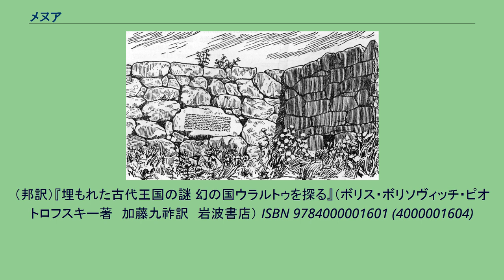メヌア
メヌア時代のウラルトゥの版図（黄色）。
紫色はアッシリア帝国の版図 メヌア（Menua）は、ウラルトゥの王（在位：紀元前810年頃 - 紀元前786年頃）。
ウラルトゥ王国をアッシリア帝国に伍するオリエントの大国に成長させた。
ウラルトゥ王イシュプイニの次男。
既に父の在位中に10年間共同統治者となっていた。
宿敵アッシリアとの戦いを控える一方、メヌアは父の業績を引き継いでマンナエ人に対する遠征を続け、西方では小国に分裂していた後期ヒッタイト諸国を攻め、南方ではウルミア湖畔までを征服し、北方はアラス川に達し、メシュタに宮殿を建設した。
これらの事績はタシテペ碑文（トルコ・エラズー県）や、後世にヴァンでアルメニア正教の教会建築に転用された石碑に記されている。
遠征の結果、ウラルトゥ王国の領域はアラス川とユーフラテス河上流域の間に広がった。
アッシリアとは対照的に、ウラルトゥは鉄鉱山や良馬に恵まれていたことが、この拡張の背景にあると考えられている。
特にユーフラテス河上流域を押さえることで、アッシリアとその鉄や馬の主要供給源であるアナトリア高原との連絡路を絶つことは、対アッシリア戦略の上で重要であった。
メヌアが建設した運河の図。
石壁にメヌアによる碑文が彫られている。
こうした征服活動の一方、メヌアは建築王でもあった。
メヌアはアララト山の近くに新都市メヌアヒニリを建設したが、首都はトゥシュパ（ヴァン）のままだった。
またメヌアは高原地帯での農地を拡大するため用水路やダムといった灌漑施設の建設を盛んに行ったが、そのいくつかはこんにちも使用されている。
塩湖であるヴァン湖に面する首都トゥシュパに新鮮な水を供給するため、70kmにおよぶ水道を建設し、ホシャブ川の谷を渡すために高さ15mになる水道橋も建設している。
中世アルメニアの歴史家が伝えるバビロニアの女王セミラミスの事績は、このメヌアの事績が元になっているという説もあり、実際にヴァンではウラルトゥが残した水路は「セミラミスの水路」と呼ばれていた。
メヌアの死後は息子のアルギシュティ1世が王位を継ぎ、ウラルトゥ王国の拡大政策を続けることになる。
^ 『アジア歴史事典』第1巻（平凡社、1984年）の「ウラルトゥ王国」項目（執筆者:杉勇）にはメヌアシュ（Menuaš）と表記されている。
^ 戦いが記録に残っていないというのみで、敵対関係は続いていたと思われる。
この平和状態は、アッシリア側でシャムシ・アダド5世の未亡人シャンムラマトが摂政を務めていたことも関係すると思われる。
（邦訳）『埋もれた古代王国の謎 幻の国ウラルトゥを探る』（ボリス・ボリソヴィッチ・ピオトロフスキー著　加藤九祚訳　岩波書店） ISBN 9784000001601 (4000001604)